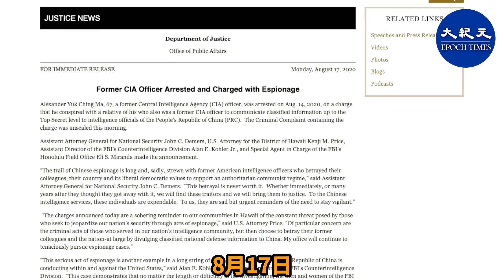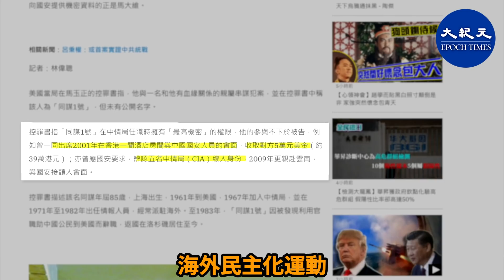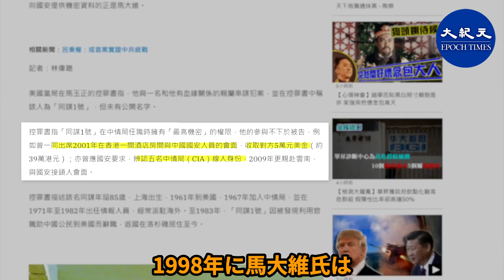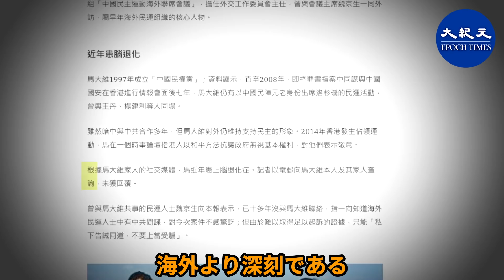民主運動活動家の大物が中共スパイ 香港の浸透はより深刻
8月17日、アメリカ司法省は、中国共産党スパイ事件を解決したと発表し、アメリカ中央情報局（CIA）のメンバーである馬玉正（マー・ユーゼン）氏が中共に買収されたと主張している。より大きい影響が、この事件の裏で隠されている事件だ。海外の民主運動活動家大物の馬大維（マー・ダーウェイ）氏は中共のスパイであると指摘されている。